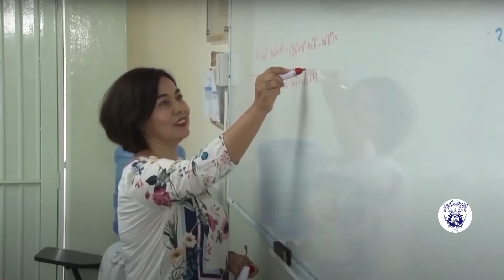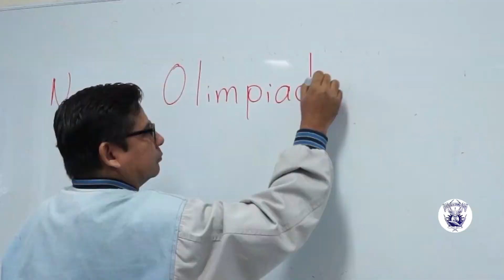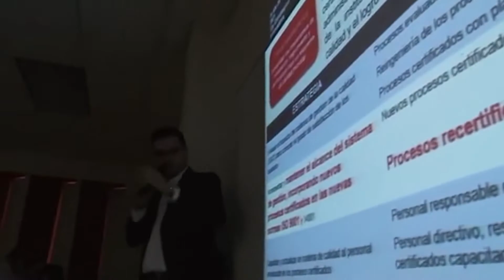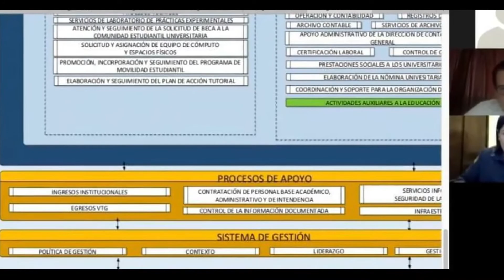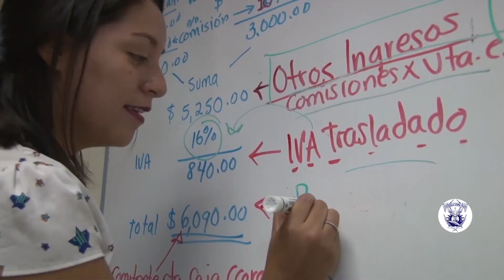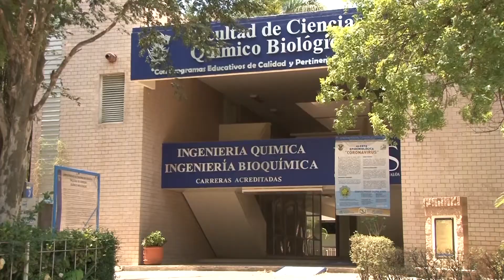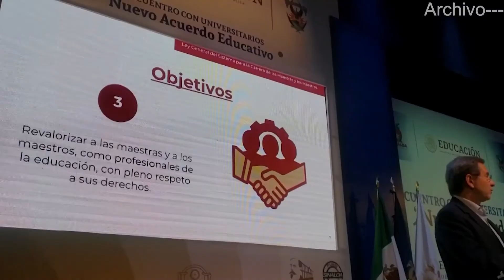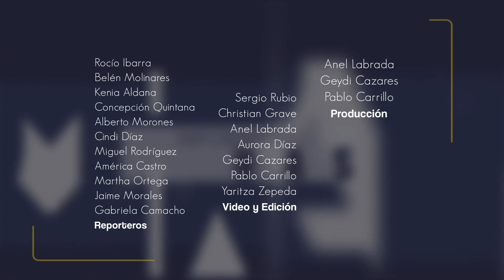Informativo UAS TV | 24 de Junio de 2020